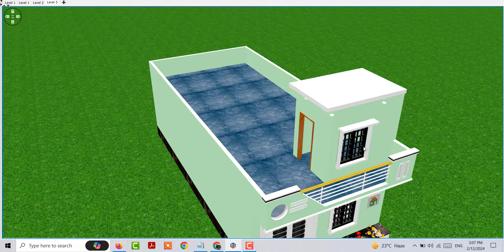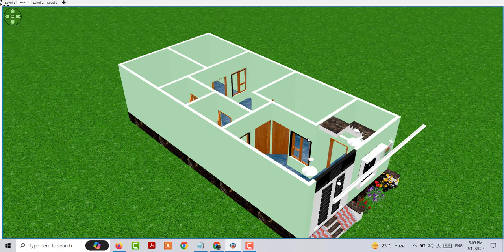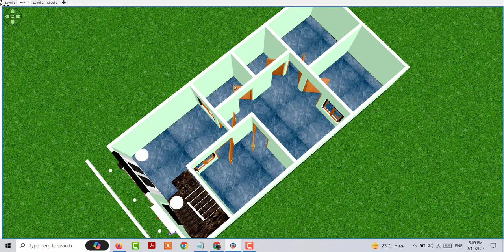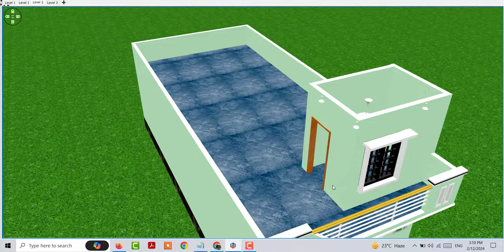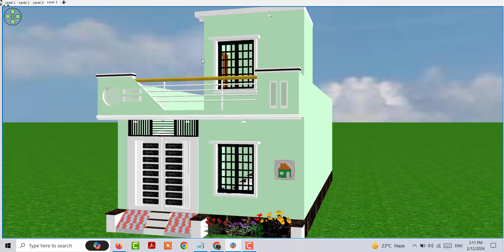20 by 42 कार पार्किंग के साथ घर का नक्शा , House Design Under 8 lakh Only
20 by 42 कार पार्किंग के साथ घर का नक्शा , House Design Under 8 lakh Only

20 by 42 कार पार्किंग के साथ घर का नक्शा
House Design Under 8 lakh Only
8 lakh me ghar kaise banaye
8 lakh me makan ke nakshe
8 lakh me makan ka design
House plan under 8 lakh
20 by 40 house design idea
20 by 42 ghar ke ankshe,
East facing house plan
east facing ghar ke design kaise banaye
vastu ke anusar ghar ke design
20 by 40 vastu ke anusar ghar ke deisgn
8 lakh house with car parking